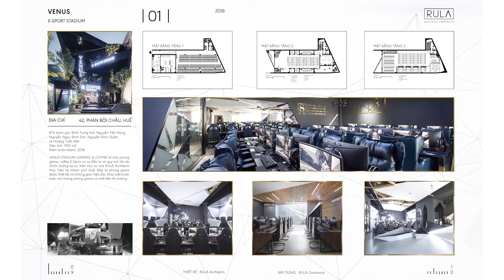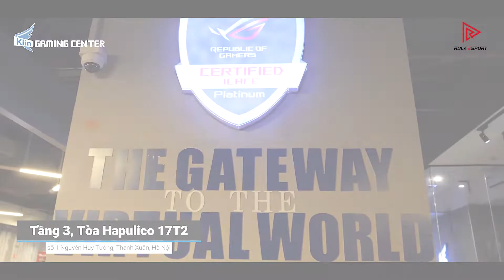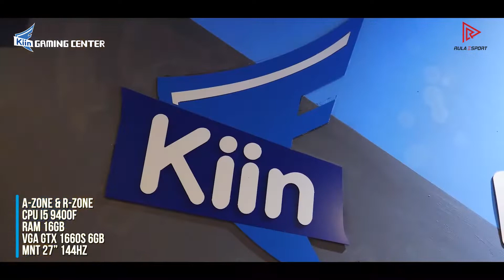Thiết kế phòng Net - Top những dự án tiêu biểu RULAESPORTS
Dưới đây là những dự án phòng Game tiêu biểu được thực hiện bởi RULAESPORTS.VN

1. VENUS E-SPORT STADIUM

2.  PANDORA E-SPORT STADIUM

3. KIIN GAMING CENTER

4. SPARTACUS GAMING CENTER
- Thiết kế phòng Net Spartacus Trương Công Giai:

5. PK GAMING CENTER
- Thiết kế phòng Net PK Gaming:

RULAESPORTS
119 Nguyễn Ngọc Nại, Q. Thanh Xuân, Hà Nội